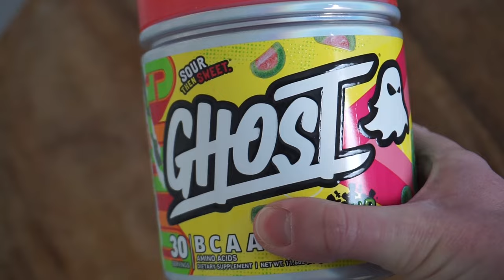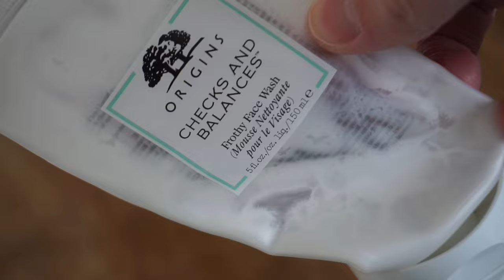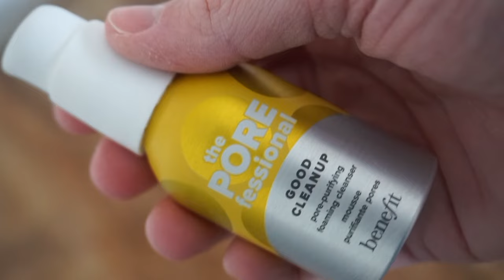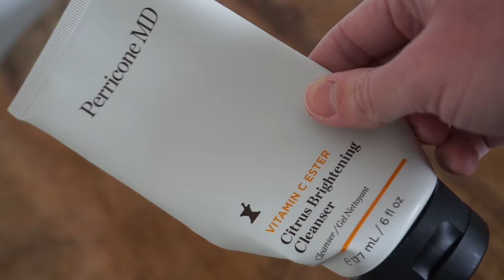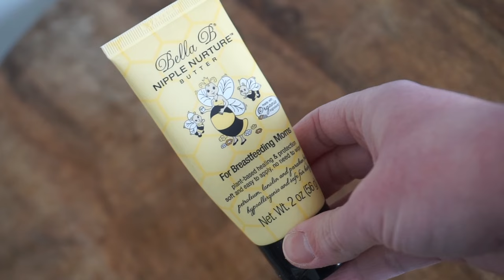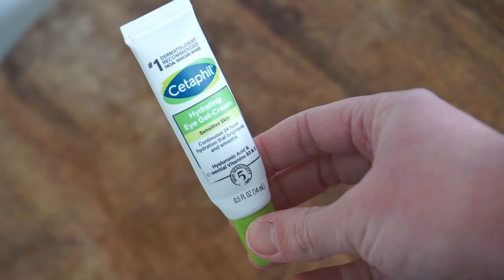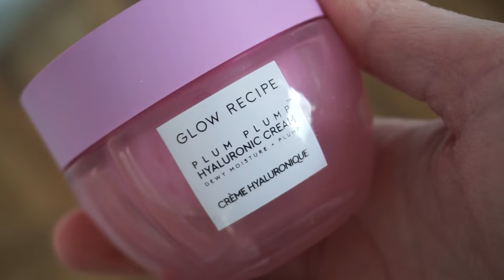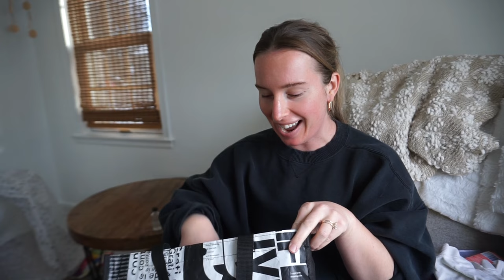MY 2023 FAVS & FLOPS / / EMPTIES REVIEW, SKINCARE, HAIRCARE, & MORE!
In today's video we are unpacking all of my empties (and not so empty) of 2023! Get ready for a skincare filled bundle of randomness, but there are some GOOD products, don't you worry!